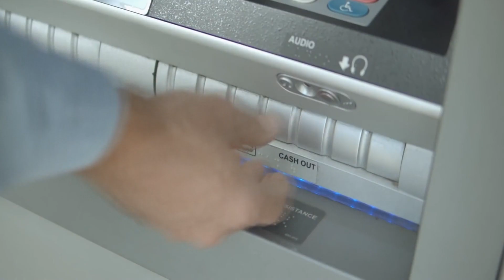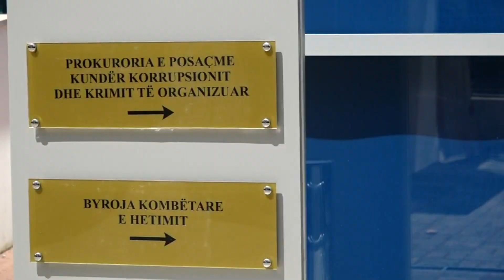Akuzat për inceneratorin e Elbasanit, biznesmeni Klodian Zoto kërkon pafajësinë nga arratia